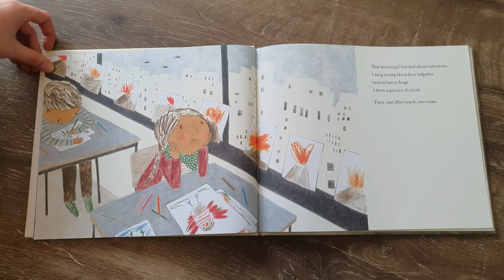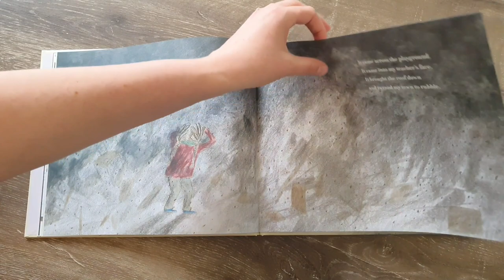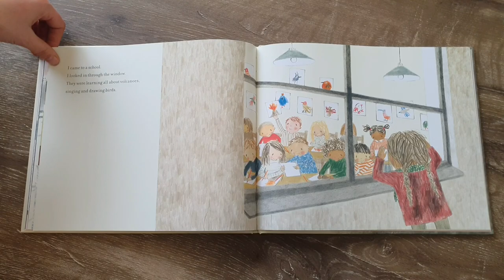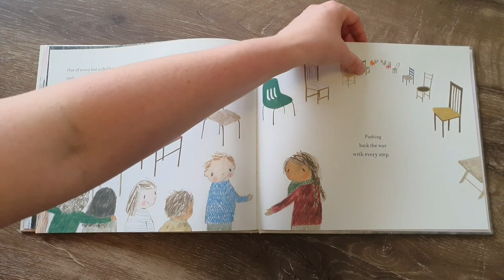The Day War Came Read Aloud FOR KIDS By Nicole Davies Refugee Book for Primary School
Supporting online and remote learning.   Mrs French reads “The Day War Came” aloud in an Australian voice with no interruptions.  A book both beautiful and devastating.  First published by Walker Books Australia (2018). Reproduced with permission of Walker Books Australia